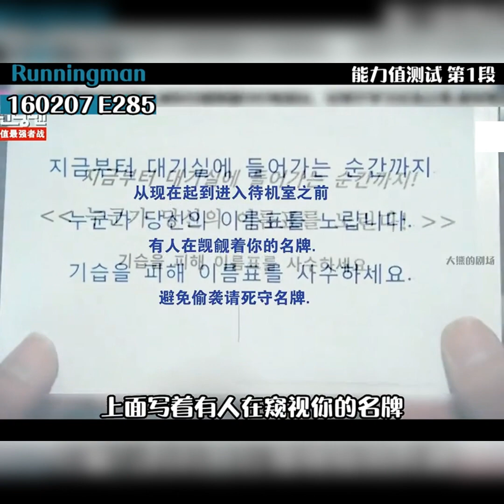【能力值测试特集】fyp这样跟李光洙合影是什么体验···😄😄